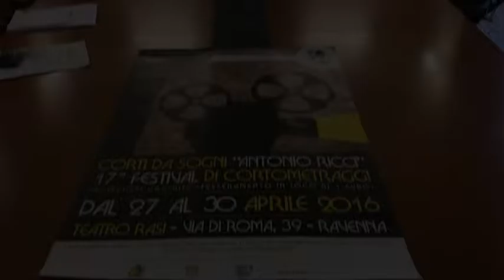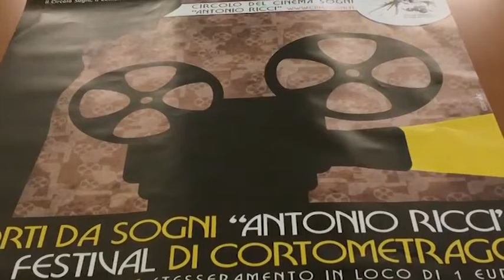Festival Corti da Sogni "Antonio Ricci"- 17°edizione.